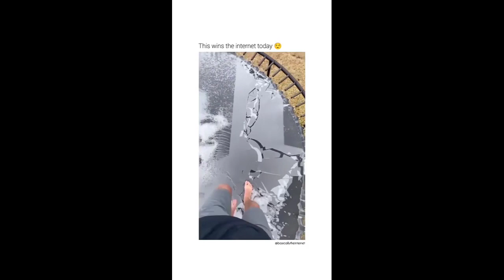new entertainment top funny video best in 2022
new entertainment top funny video best in 2022 in world
new entertainment top funny video best in 2022 japan
new entertainment top funny video best in 2022 india
new entertainment top funny video best in 2022 youtube
new entertainment top funny video best in 2022 korea